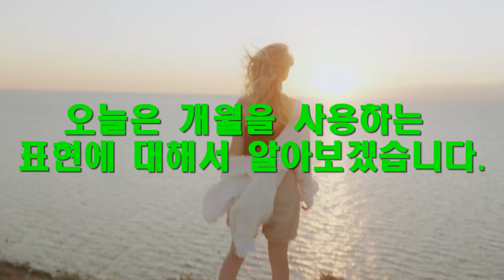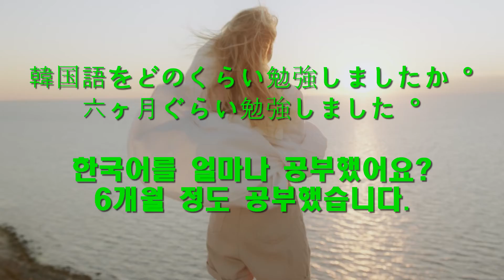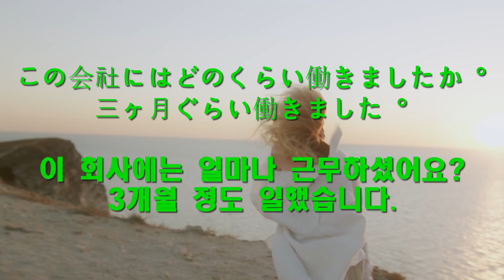112 [何ヵ月]-[몇 개월]-[숫자]-[문법]-일본어 초급